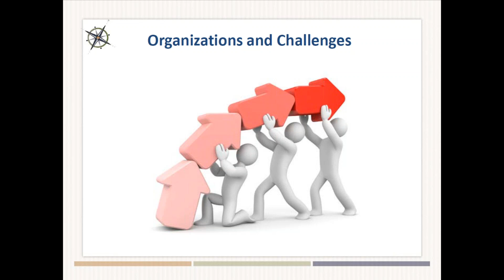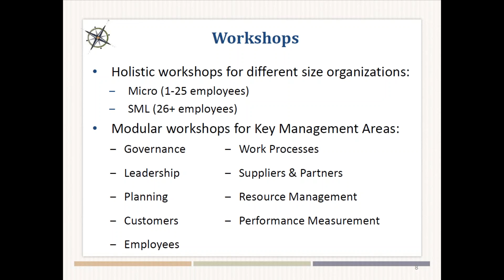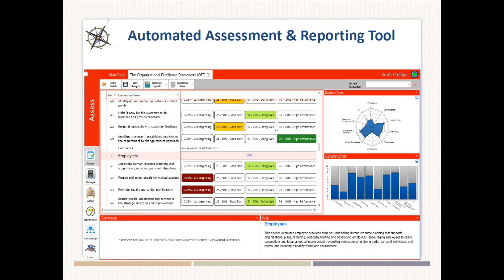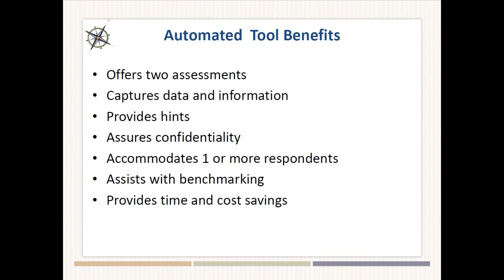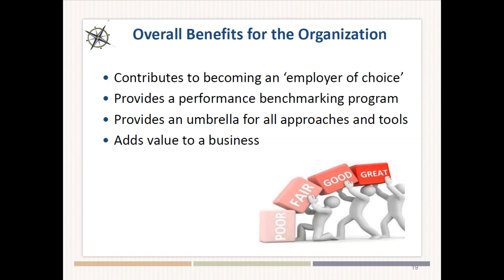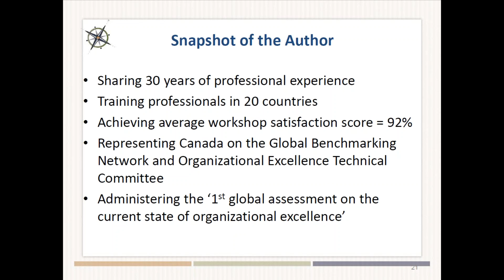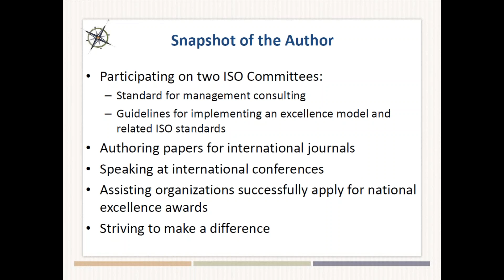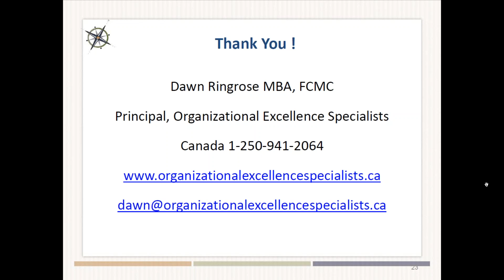Organizational Excellence Framework: A Platform for Long-Term Organizational Success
Webinar Presenter: Dawn Ringrose MBA, FCMC

The 1 hour webinar provided an overview of this leading edge and turnkey toolkit that includes:

1) A foundational publication that defines and provides implementation guidelines for best management practices that:

- are found in global excellence models (e.g. EFQM, Baldrige, Canada, Australia),
- have been validated by over 20 years of research, and
- are positively related to achieving exceptional results.

2) Holistic and modular workshops to assist with implementation of the entire model or focus on individual key management areas that:

- can be downloaded and used multiple times by the individual professional, and
- have an overall workshop participant satisfaction rating of 92%.

3) An automated assessment and reporting tool that generates an action-oriented improvement plan to address gaps and saves considerable time and money.